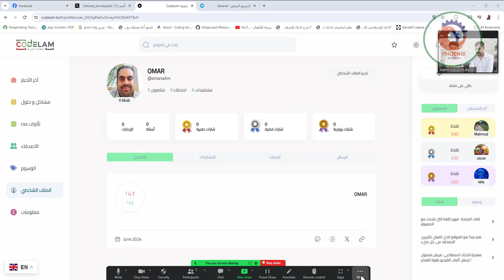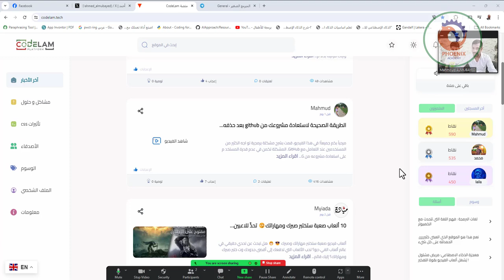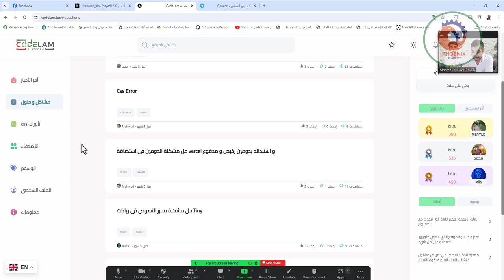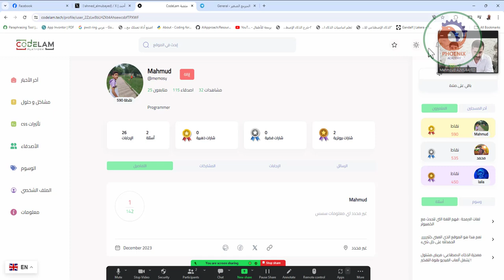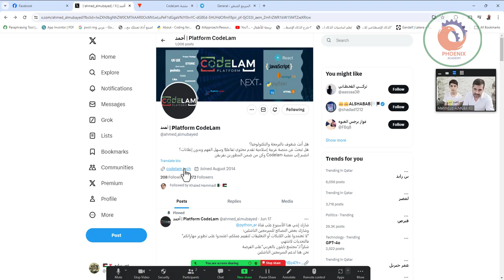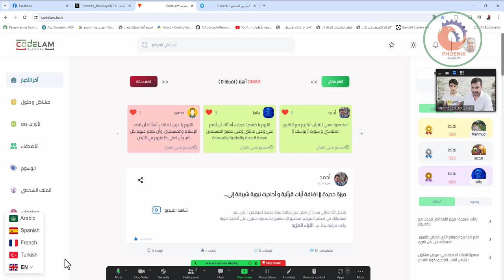Codelam منصة مبرمجين عربية برمجه شاب سوري ذو 14 عام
❤️ روابط التواصل
✅ انستجرام